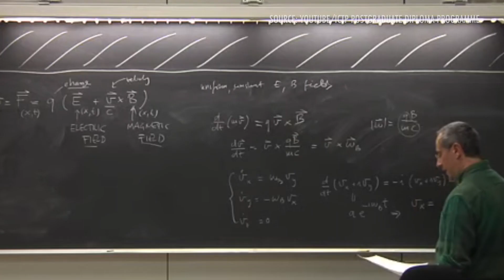Entropy | Sean Carroll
Theoretical Physicist Sean Carroll elucidates how entropy and the 2nd Law of Thermodynamics defines our experience of time.

From the Long Now Seminar, “The Passage of Time and the Meaning of Life” by Sean Carroll.

What is time? What is humankind’s role in the universe? What is the meaning of life? For much of human history, these questions have been the province of religion and philosophy. What answers can science provide?

In this talk, Sean Carroll will share what physicists know, and don’t yet know, about the nature of time. He’ll argue that while the universe might not have purpose, we can create meaning and purpose through how we approach reality, and how we live our lives.

Sean Carroll is a Research Professor of theoretical physics at the California Institute of Technology, and an External Professor at the Santa Fe Institute. His research has focused on fundamental physics and cosmology, especially issues of dark matter, dark energy, spacetime symmetries, and the origin of the universe.

Recently, Carroll has worked on the foundations of quantum mechanics, the emergence of spacetime, and the evolution of entropy and complexity. Carroll is the author of Something Deeply Hidden, The Big Picture, The Particle at the End of the Universe amongst other books and hosts the Mindscape podcast.

“The Passage of Time and the Meaning of Life” was given on May 4, 02021 as part of Long Now's Seminar series. The series was started in 02003 to build a compelling body of ideas about long-term thinking from some of the world's leading thinkers. The Seminars take place in San Francisco and are curated and hosted by Stewart Brand. To follow the talks, you can: